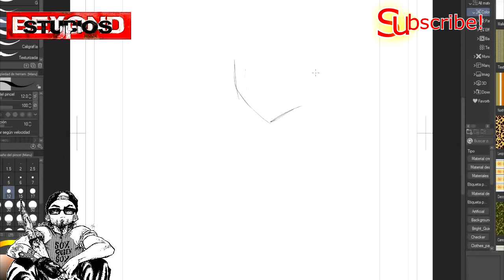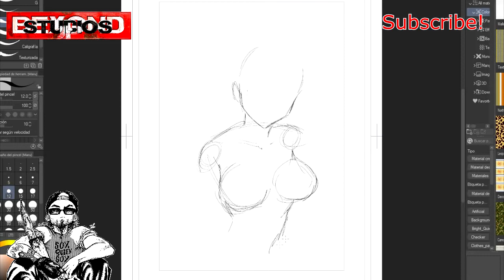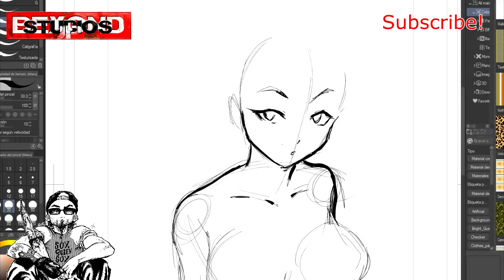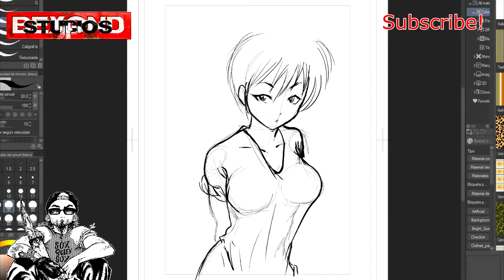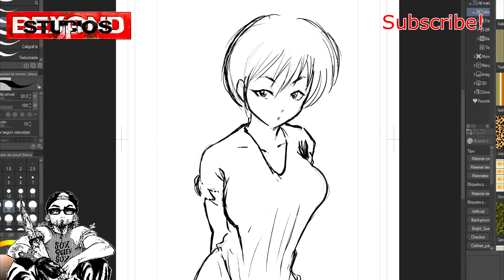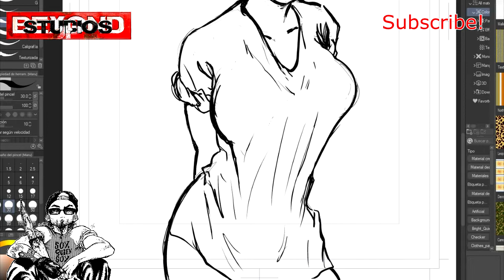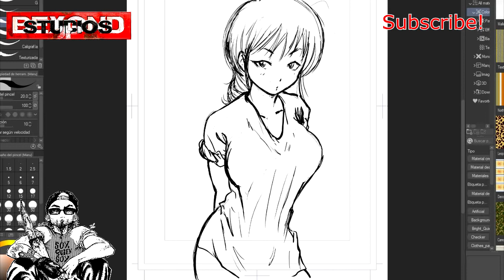DIBUJANDO, desafíos de valor a TOPE!/ InkingVlog/ MANGA ART/ BEYOND STUDIOS JP.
Buenas tardes GENIOS!!

Estas en esta etapa, o la haz atravesado, súmate y cuéntanos, ANIMO!